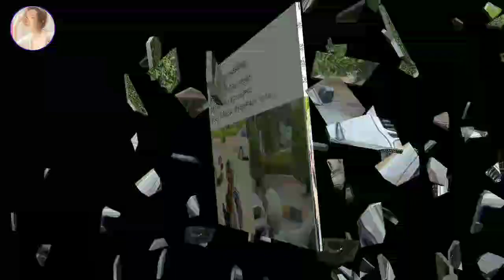កុំដាច់ចិត្តអី ជួយស៊ែរបន្តផង ! យាយចាស់ហើយ ហៅជ្រកភ្លៀងក៏មិនហ៊ានចូលកូនៗស្លា ប់ចោលអស់ គាត់ដើររើសសំបកកំប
Don't lose heart, help the seam!  Grandma called for rain, but she dared not leave her children to die.

កុំដាច់ចិត្តអី ជួយស៊ែរបន្តផង ! យាយចាស់ហើយ ហៅជ្រកភ្លៀងក៏មិនហ៊ានចូលកូនៗស្លា ប់ចោលអស់ គាត់ដើររើសសំបកកំប៉ុងលក់ដើម្បីចិញ្ចឹមចៅ៣នាក់នៅផ្ទះ.

channel/KhmerNewsToday